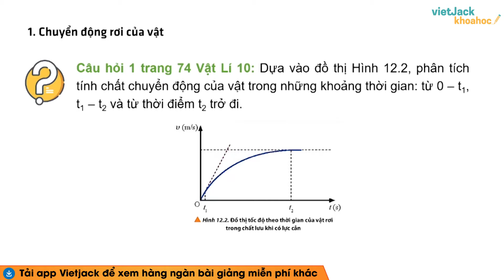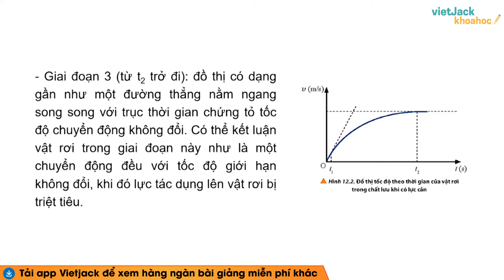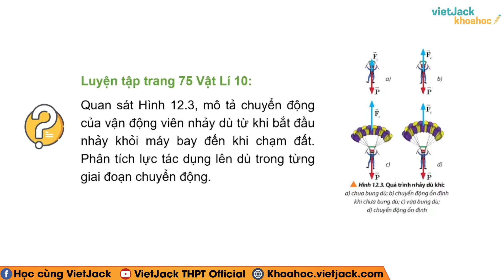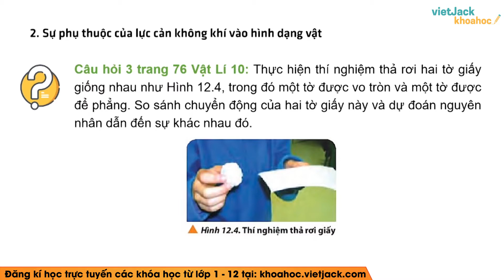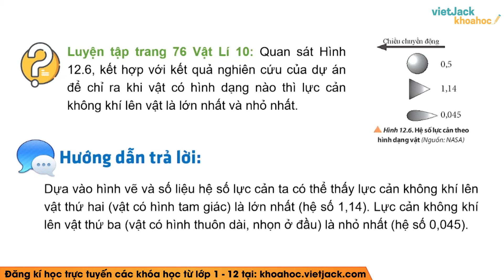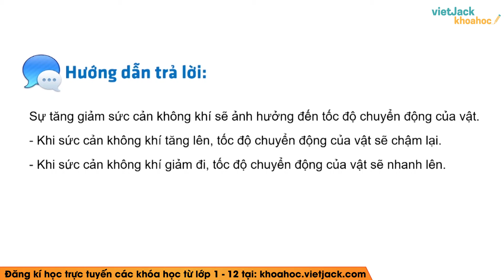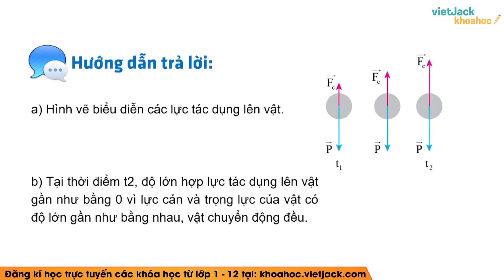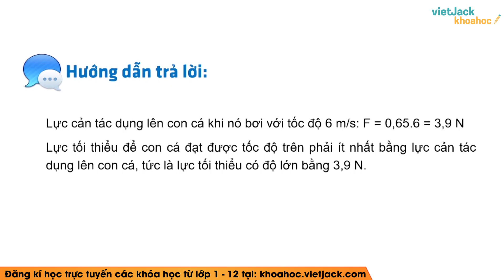Vật lí 10 Chân trời sáng tạo Bài 12: Chuyển động của vật trong chất lưu - Giải Vật lí 10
Giải Vật lí 10 - Bài 12 - Chuyển động của vật trong chất lưu - Chân trời sáng tạo

Chuyển động của vật trong chất lưu là bài học hay và có những bài tập hay trong chương trình học mới của Bộ Giáo dục - Chân trời sáng tạo - Vật lí 10. Qua đó, các em có nền tảng kiến thức tốt để giải nhanh các dạng bài tập liên quan. Video này, cô cũng sẽ giải tất cả các bài tập của bài học này trong sách. Chú ý theo dõi bài học cùng cô nhé!